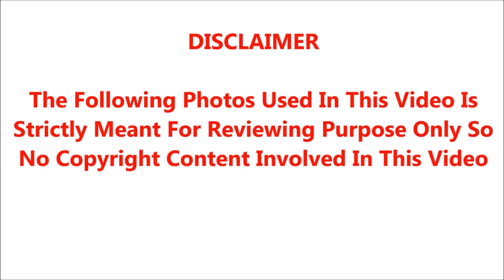Bigg Bossவிட்டை விட்டு ஆரியை வெளியேற்றுவதற்க்கு போடப்படும் மாஸ்டர்பிலன்சற்றுமுன்வெளியானரகசிய விடியோ